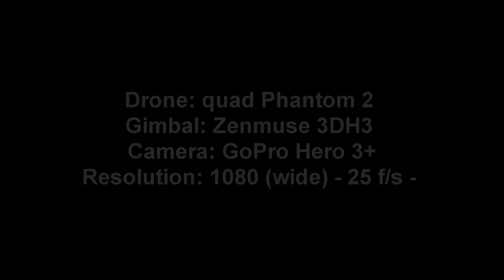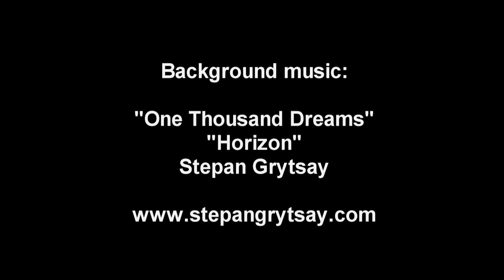Drone aerial view - Broken Head (NSW) Australia HD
Aerial view of Broken Head -
Cautious fly after modifications & firmware upgrade!...
Vista área en la Península "Cabeza Rota" - Estado de Nueva Gales del Sur, Australia . Alta definición.
Vuelo cauteloso luego de modificaciones y ajustes hechos en el micro-programa!...